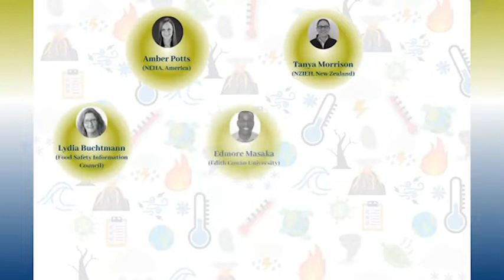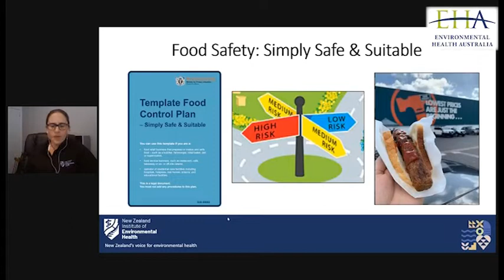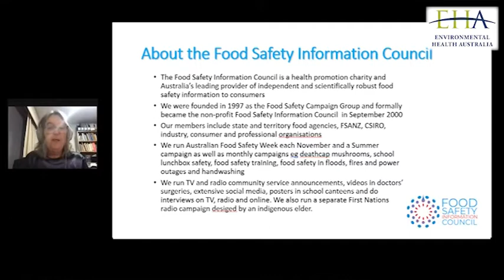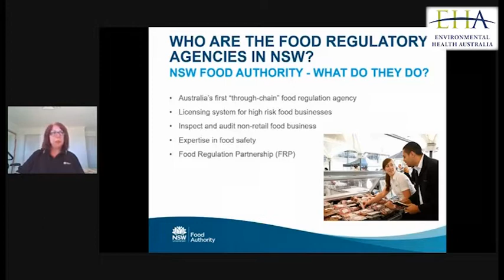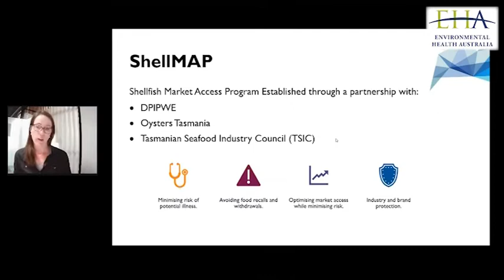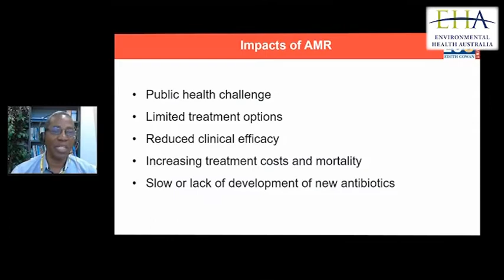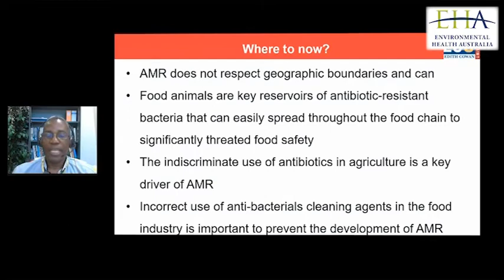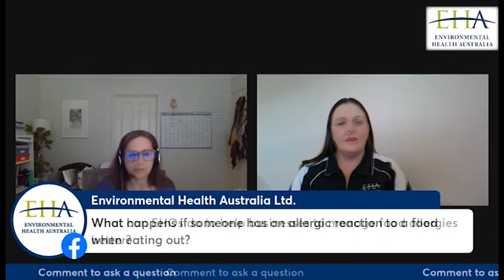EHA Food Safety Week 2021 LiveChat recording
00:01:31 - Amber Potts: Food Safety Programs in an Emergency
00:15:42 - Tanya Morrison: Food Safety preparedness: a New Zealand Perspective
00:35:15 - Lydia Buchtmann: Be prepared - food safety communication during floods, fires and power outages
00:49:25 - Josie Rizzo: Is it safe to eat in a retail food outlet?
01:08:17 - Vanessa Mann: Using Environmental Science for Food Safety
01:21:38 - Edmore Masaka: Beware, anti-microbial resistance is a threat to food safety
01:48:33 - Sandra Vale: Food allergy in Australia and the work of the National Allergy Strategy